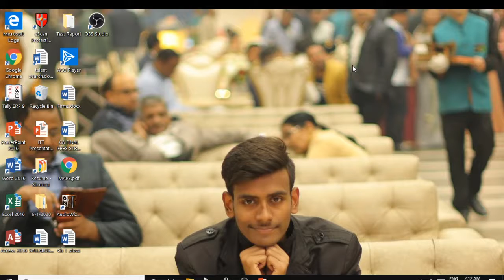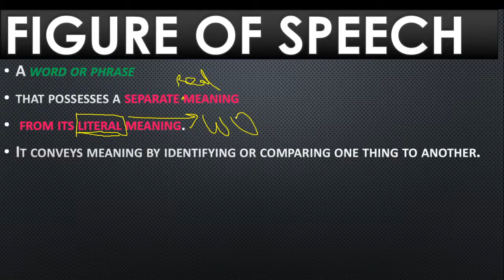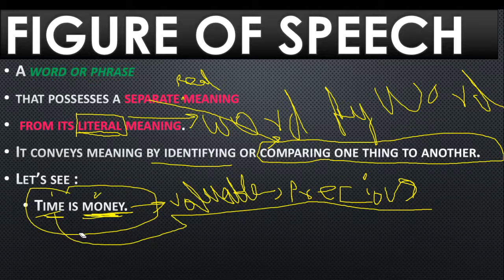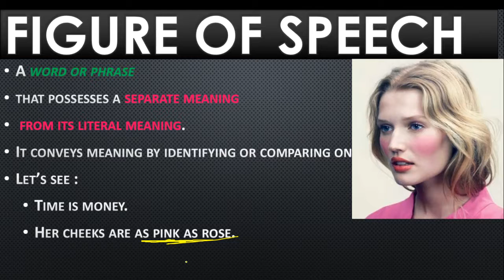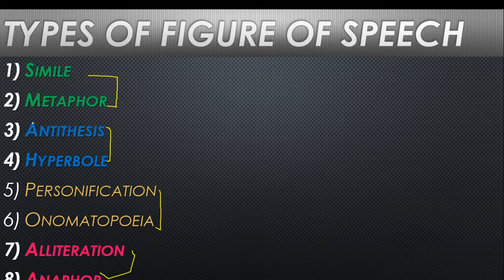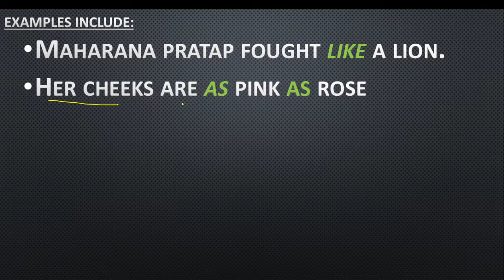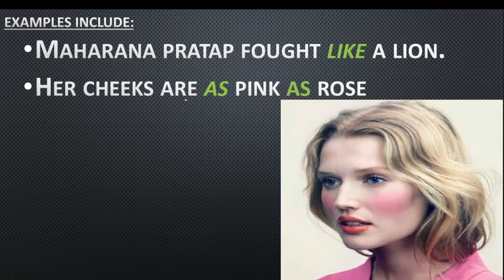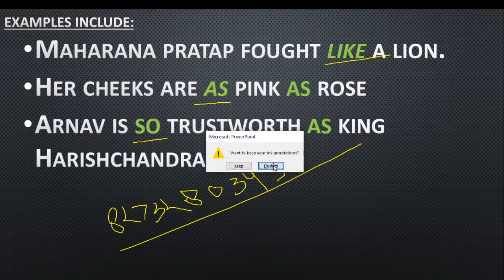Figures of Speech_ Simile //Shivam Gupta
A brief introduction of Figures of Speech along with Simile.